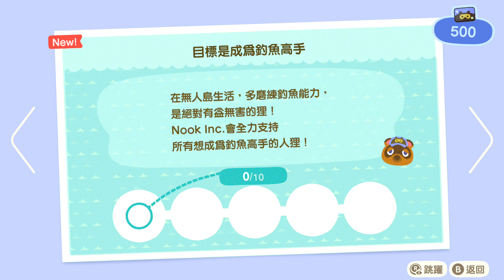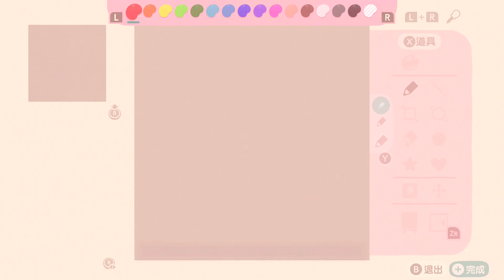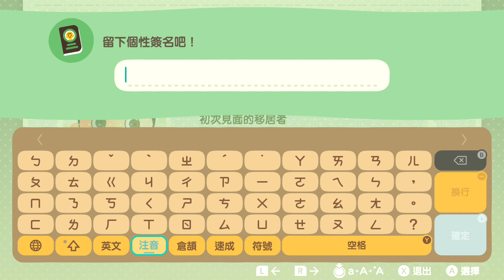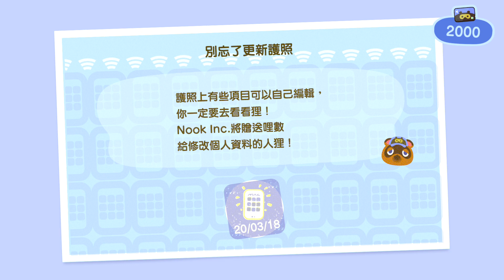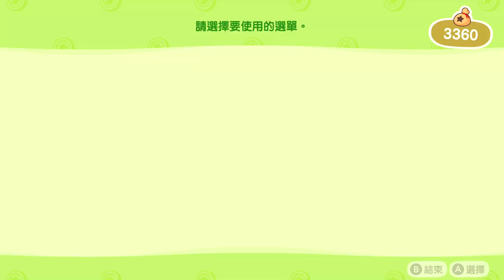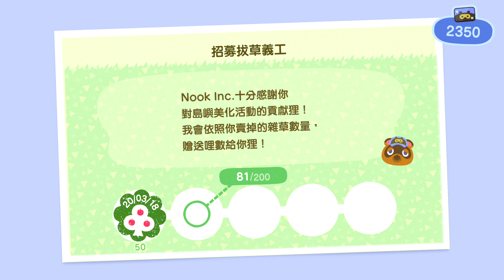集合啦！ 動物森友會 どうぶつの森 Part.1